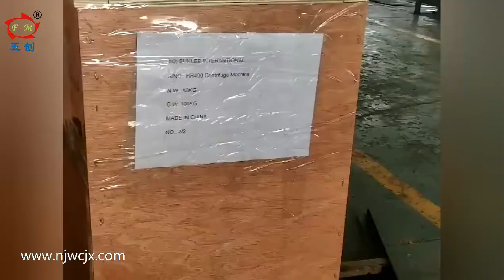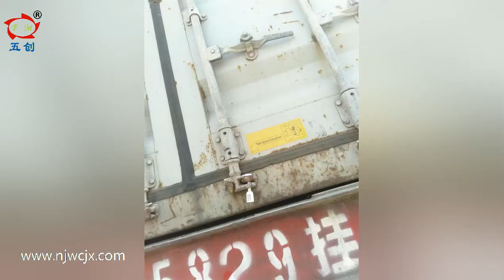shippment of HR400